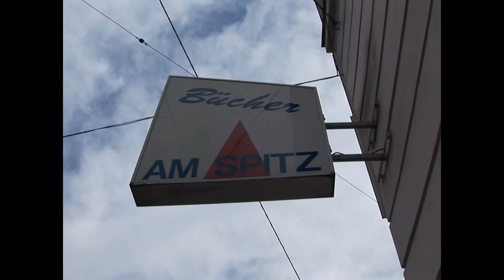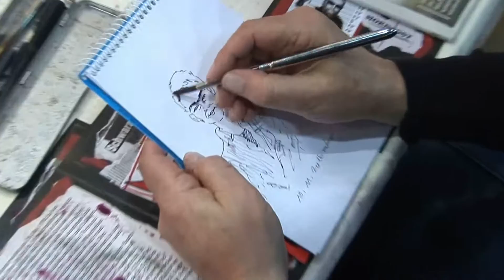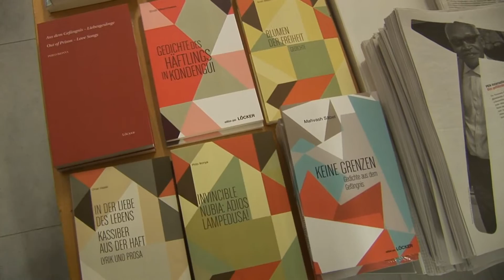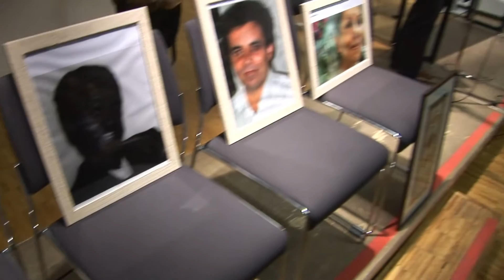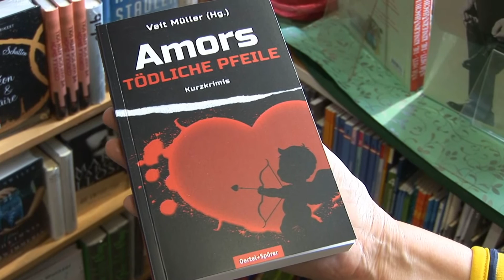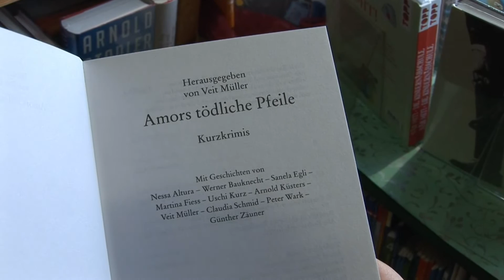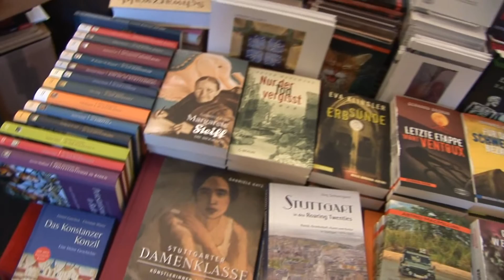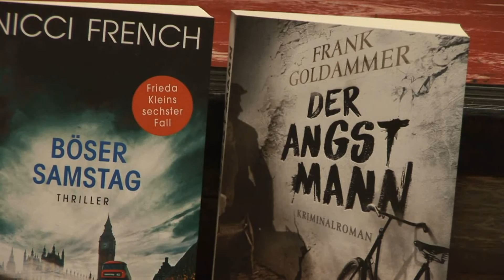Zäuners Krimisalon Ausgabe November Dezember 2016